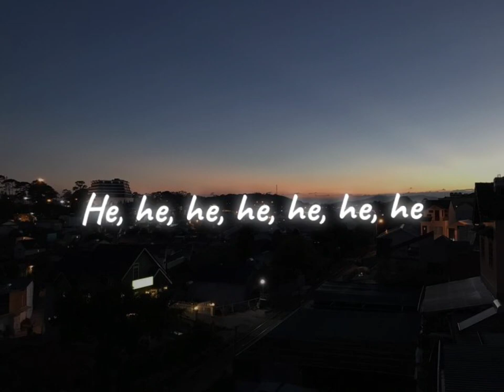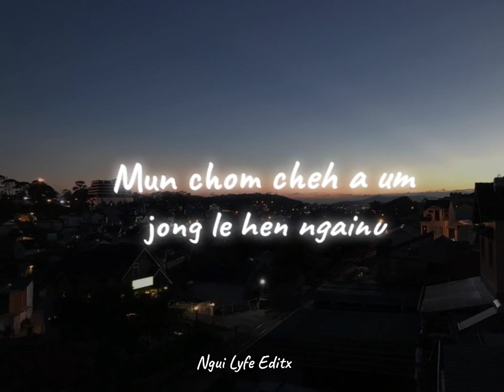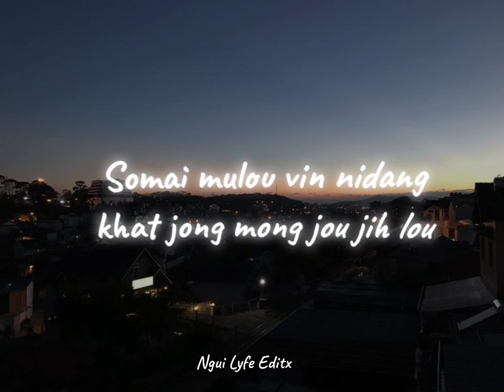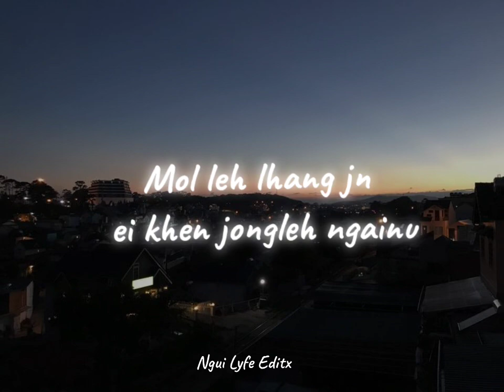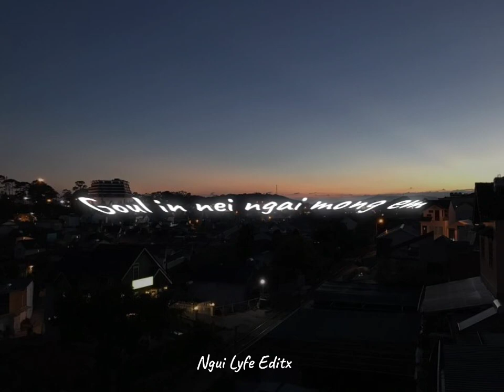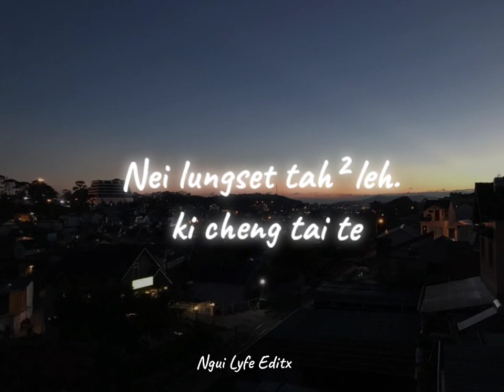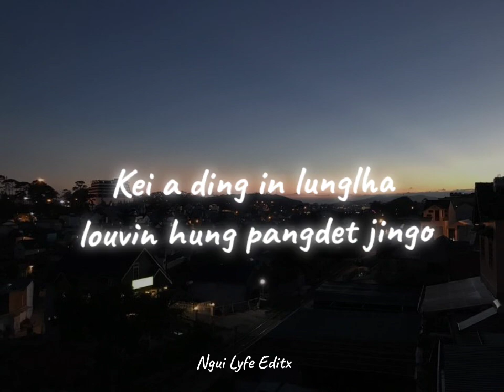Kumkho Sot in-Thadou kuki old song//Slowed/Reverb/Remake //officiallyricsvideo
Kumkho sot in mil jou ponge

NGUI LYFE EDITX X MANLUN EDITX

BIANJI SOCIETY EIMI
TOP EIMI EDITING SOCIETY
ALIGHT MOTION USER

For promo, shoutout, xml, request edit etc
Dm me 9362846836 (all paid)
Gpay me :nguilyfe@okaxis

REUPLOAD IS STRICTLY PROHIBITED🚫🚫🚫🚫🚫🚫